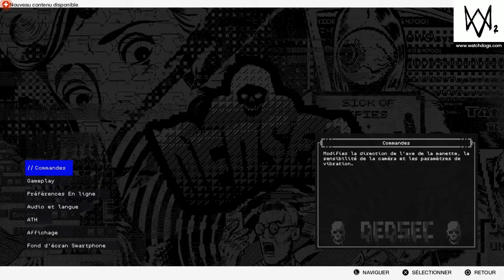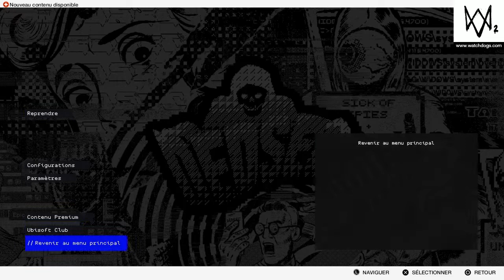COMMENT CHANGER SON FOND D'ÉCRAN DE SON TÉLÉPHONE SUR WATCH DOGS 2 !